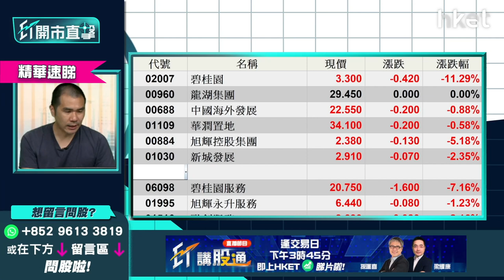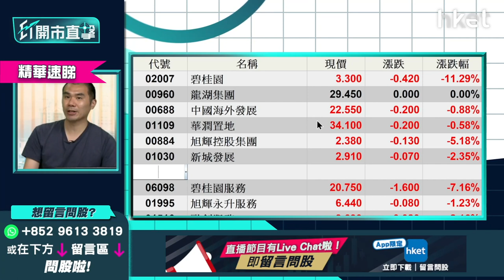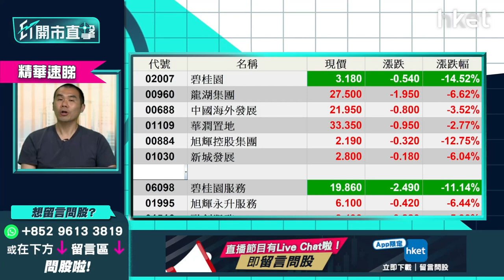【ET開市直擊】（精華）內房恐現「道德風險」 早前反彈追入要忍痛止蝕？